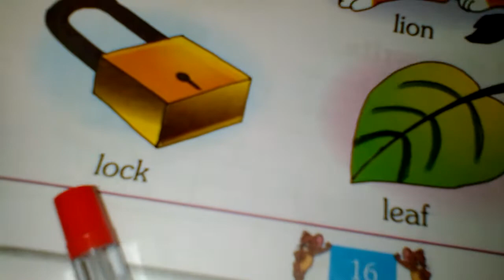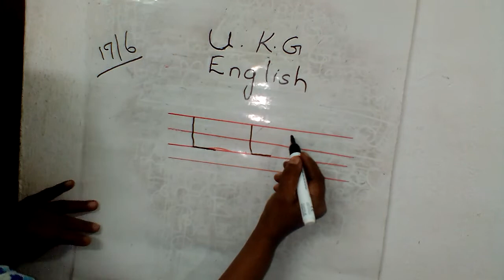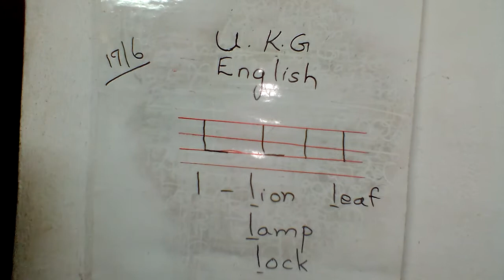UKG ENG. capital. and small letter L,l